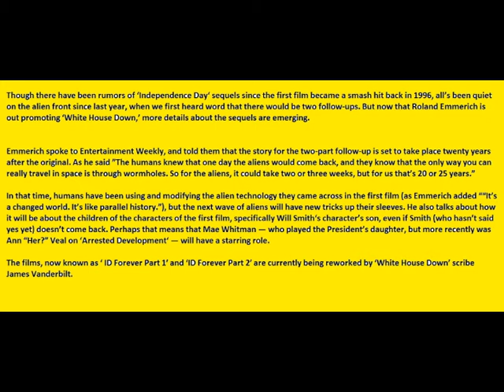Independence Day 2 movie info